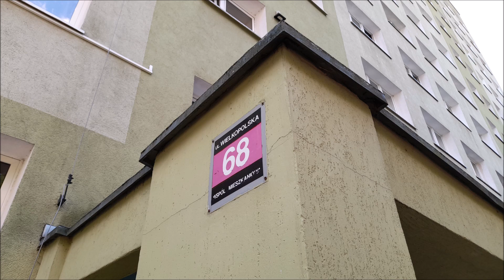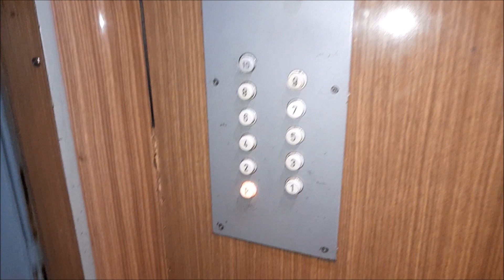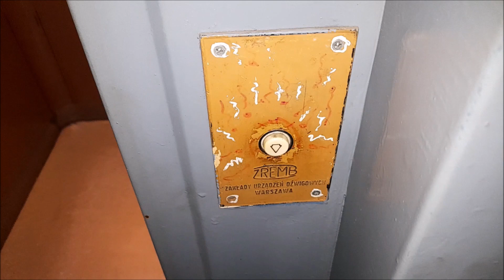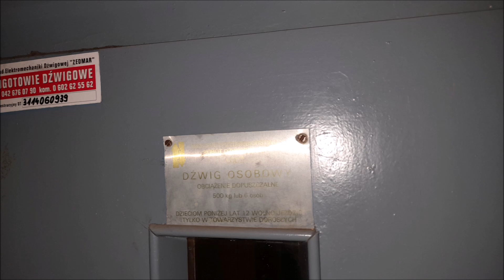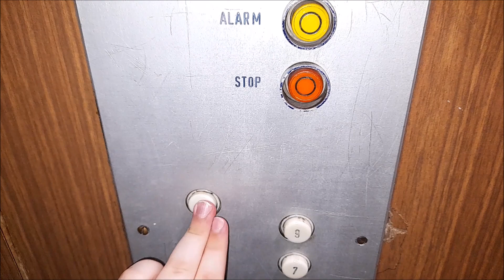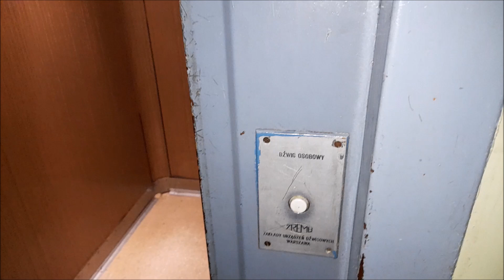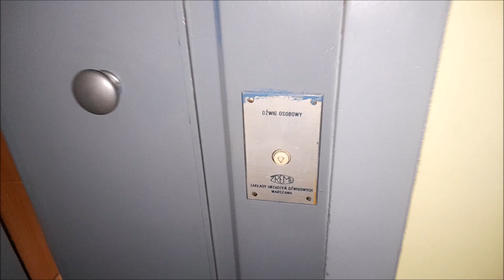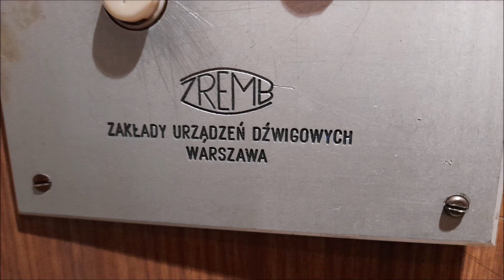2x Oryginalny ZREMB "Osiedlowy" z 1973 roku. @Wielkopolska 68, Łódź || Żabieniec.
Dwa oryginały z 1973 roku na Łódzkim Żabieńcu, co ciekawe dźwigi mają bardzo wysoką prędkość jak na ten rocznik, jednak to jest spowodowane prawdopodobnie wymianą wciągarek. Dźwigi te są tutaj od początku i nie są przeróbkami. Niestety ten drugi który jest klimatyczniejszy jest w nienajlepszym stanie technicznym, podczas wciśnięcia dyspozycji i ruszenia dźwig na chwilę się zatrzymał i potem znów ruszył, to zostało wycięte z filmu akurat. Jednak mimo to naprawdę świetny klasyk.

Dane Dźwigów:
Piętra: 11 (0-10)
Udźwig: 6 osób / 500 kg
Rok Produkcji : 1973
Typ windy : Osobowa
Sterowanie : Zbiorcze w dół
Dźwigi konserwuje firma ZED-MAR